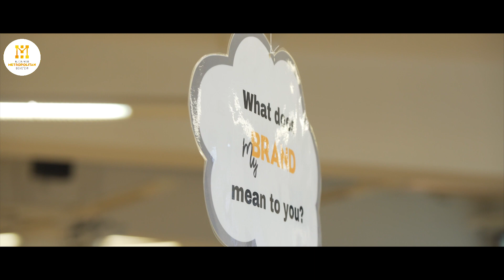What will you benefit from METU myBRAND?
Check out the detalis!